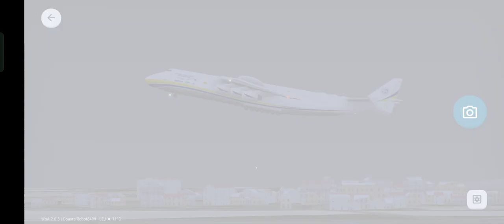Casual Gameplay at Leipzig Airport | World of Airports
Leipzig Airport Gameplay, Casual Gameplay with AN-225's and aand Beluga takeoffs and new event arrival.

Announcement: Now we are available for connection player contracts, now you can send us the connection request and send your planes to us, let's rewards each other with some extra xp's. Good Luck

Username: CoastalRobot8499